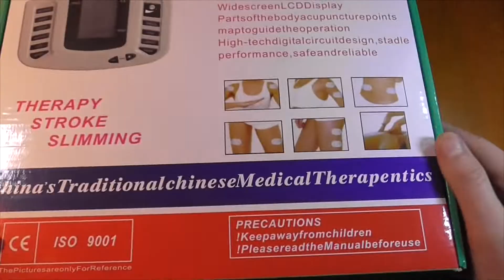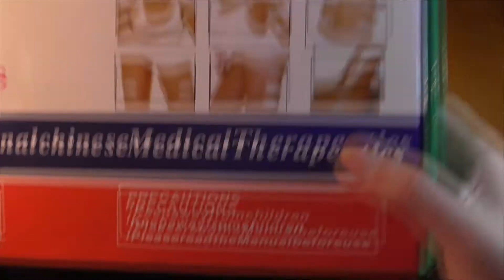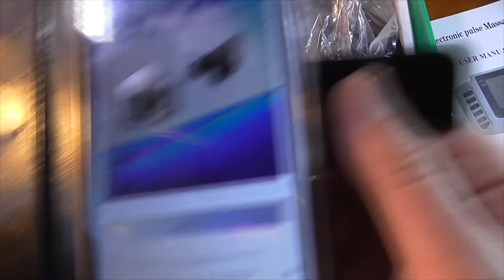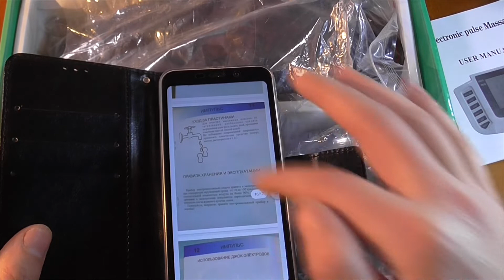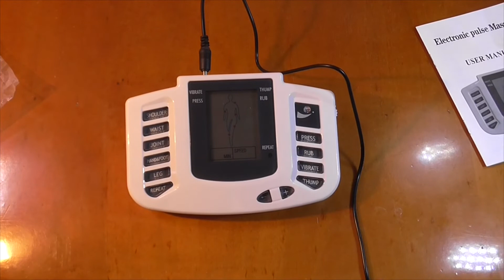Электронный Массажер JR-309 (миостимулятор) - Обзор, Тест AliExpress !!! Жахаю Себя Током !!!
В видео делаю обзор и тест электро массажа (миостимулятора) JR-309, а также провожу эксеременты над собой, то есть бью себя током :)) !!!